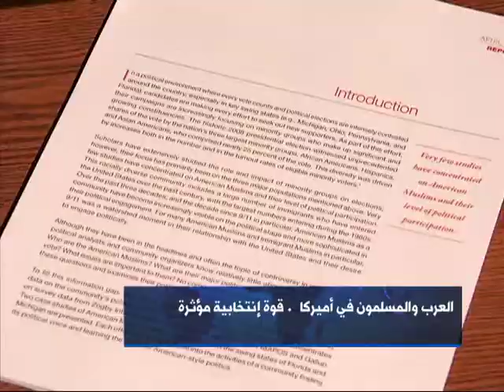B4x3N_1_150004262012 THE WOR__MBNS-ST1-100000000020c295_101.mpg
المسلمون في اميركا قوة انتخابية مؤثرة ...تقير رابح فيلالي  واشنطن
American Muslims in 2012 elex Rabah Filali Report